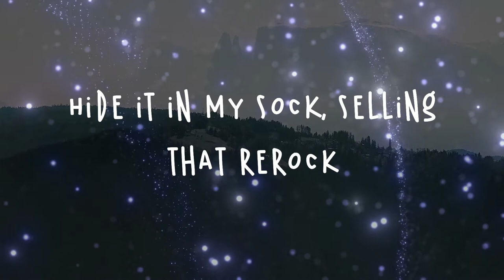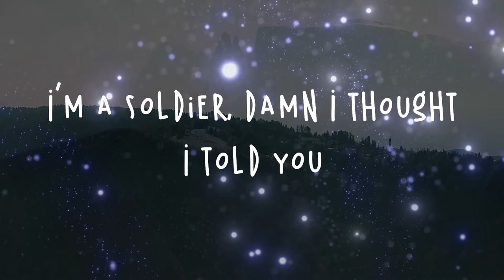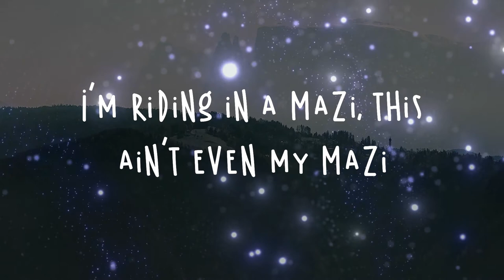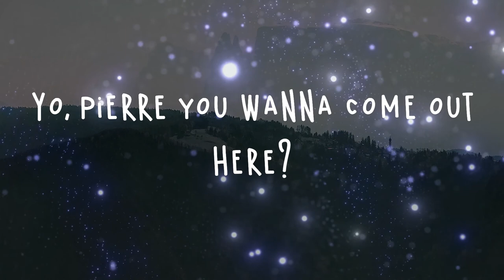Playboi Carti - Magnolia Lyrics | In New York I Milly Rock, hide it in my sock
Playboi Carti - Magnolia Lyrics